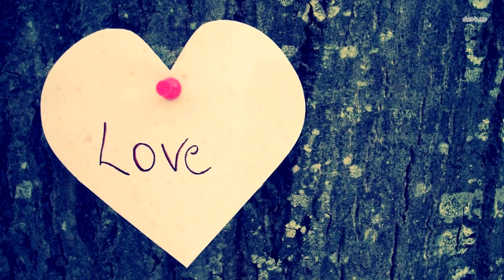Стадо буйволов окружило голодного льва. То, что произошло дальше просто немыслимо!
Как водится, в дикой природе все продумано до мелочей, и все расставлено по своим местам: хищники охотятся за добычей, а более слабые представители животного мира убегают от кровожадных преследователей, стараясь спасти свою жизнь. Вот только во всех правилах бывают исключения, и иногда жизнь преподносит сюрпризы даже в мире дикой природы.